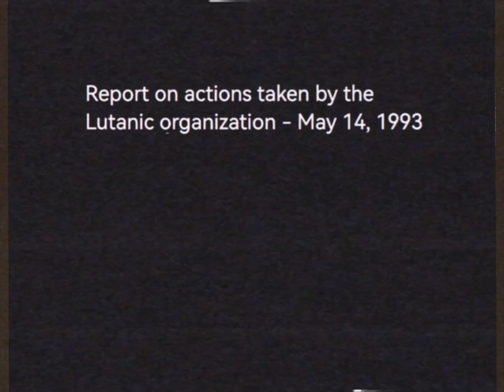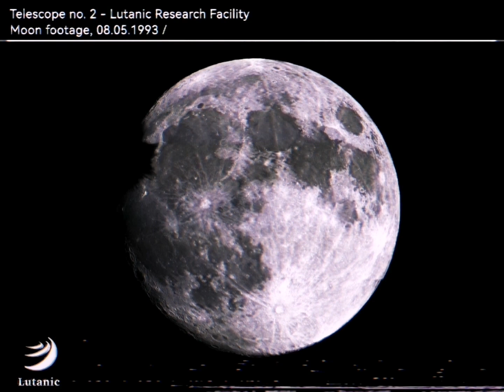The Observations - 1993 | White Door Opened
This video contains information and records of observations of the moon's surface.

Lutanic Research Center

White Door Opened